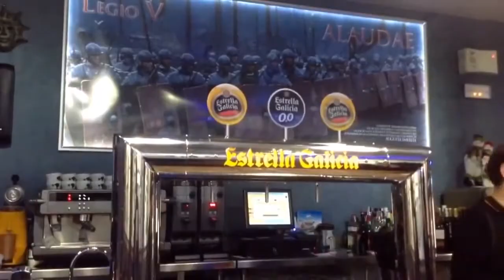Exposición "Otra Mirada" Obras de Mario Aldonate Cafe AlaudaE desde 18/12-2014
Exposición "Otra Mirada" Obras de Mario Aldonate Cafe AlaudaE desde 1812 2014